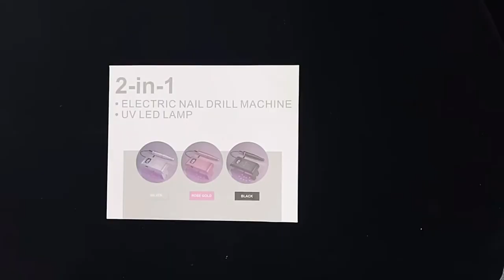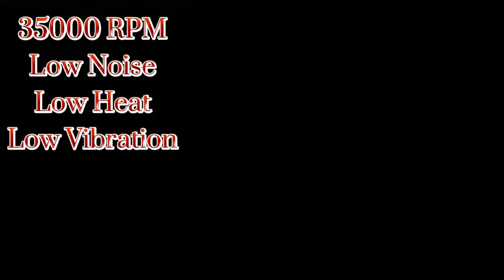10 Best Quality Portable Nail Drill | Best Electric Nail Drill Collections | Ladies Corner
Introducing the 10 best quality portable nail drills for you.

10 Best Quality Portable Nail Drill
1. Gradient Color Handpiece 35000rpm Cordless Portable Electric Nail Drill Machine Rechargeable e file Manicure Pedicure 809G2

2. Gradient Heart Handpiece Machine 35000rpm Portable Desktop Cordless Electric Nail Drill Rechargeable Polisher Manicure Pedicure

3. 30000 rpm Electric Nail Drill Machine Built-in 2200mAh Battery Machine Portable Pedicure Nail Polisher Grinding Device Nail Tool

4. 35000RPM Portable Electric Nail Drill Manicure Machine For Acrylic Gel Polish Nails Sander Rechargeable Nail Art Salon Equipment

5. 35000/30000RPM Electric Nail Drill Machine For Manicure Milling Cutter Set For Gel Polishing Nail Drill Pen Salon Nail Equipment

6. Gradient Color 35000RPM Nail Drilling Machine Portable Nail Polisher Sander Rechargeable Manicure Drill Electric Nail File

7. Portable Rechargeable Nail Drill Machine 35000RPM Manicure Machine Electric Nail File Nail Art Tools Set for Nail Drill bit

8. 35000RPM Portable Lightweight Ball Shape Electric Nail Drill Machine Nail File Pedicure Equipment Manicure Kit Nail Art Tools

9. Electric Nail Drill Machine 35000 RPM Portable Rechargeable Nail Drill Pen Apparatus Manicure Nail Gel Polisher with lamp

10. KADS 2021 New Nail Drill Machine 35000 RPM Portable Rechargeable Brushless Motor Professional Electric Nail Drill Pen Apparatus

Please check other helpful videos from this channel for more help.

Ladies Corner
United States